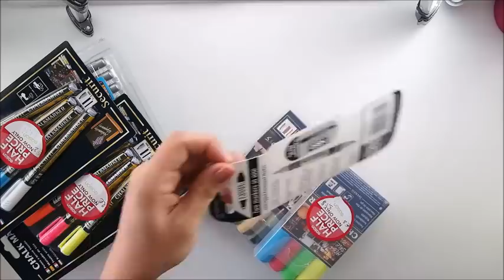Eason Shopping Bargain Half Price Art Chalk Markers Craft Haul ♡ Maremi's Small Art ♡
Maremi New Papers

Maremi's Stencils:

Maremi's Stickers:

My online mixed media Heart Class+Kit:

My online mixed media Birdie Class+Kit:

To buy my stencils & stickers:

Hugs, kisses and smiles, Marta xx